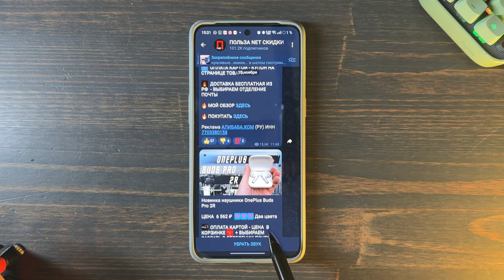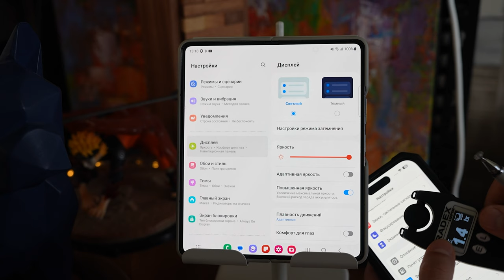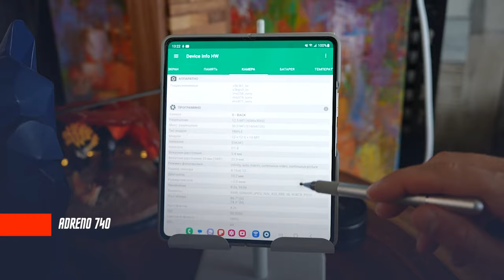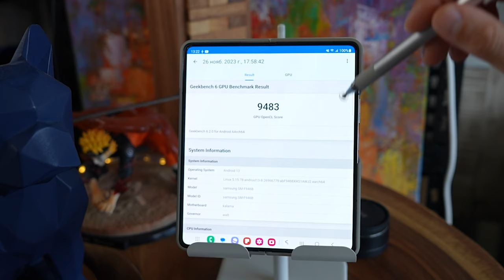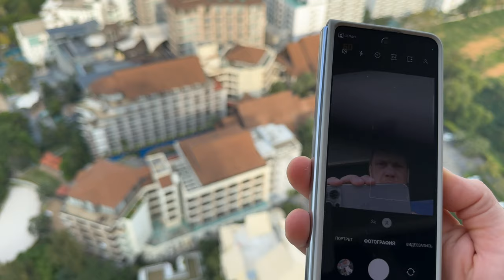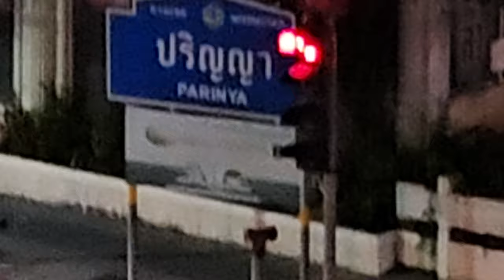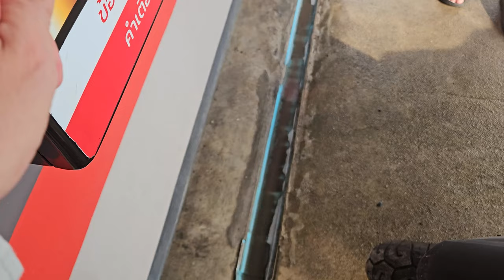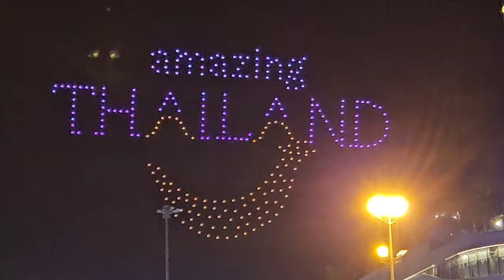ЛУЧШИЙ СМАРТФОН КНИЖКА🔥 СМАРТФОН SAMSUNG GALAXY Z FOLD5 Snapdragon 8 Gen 2 IPX8 AMOLED СКЛАДНОЙ ТОП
🆘ТЕСТ В ПАБГЕ НЕ ОСИЛИЛ

✅✅✅✅РАЗЫГРЫВАЮ🔥🔥🔥🔥🔥🔥

30 числа каждого месяца розыгрыш 🔥5и Mi Band 6. ми бэнд 6 - 5 штук) ежемесячно🔥🔥🔥